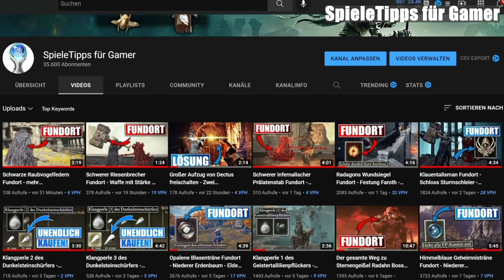Elden Ring Großhorn des Gesandten - Heilig Schaden Waffe Fundort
0:00 - ANFANG
0:35 - Haligbaum Krone
1:21 - Großhorn des Gesandten Fundort